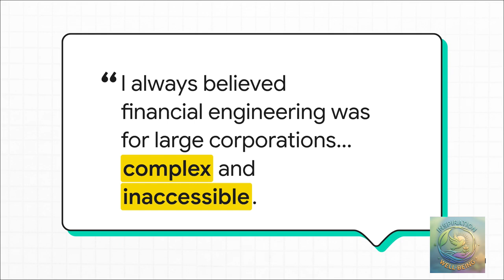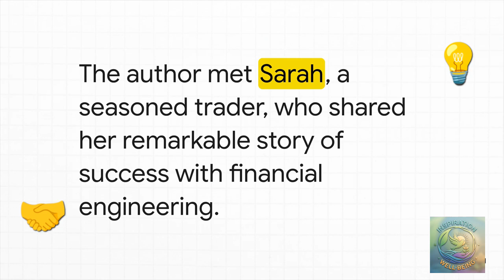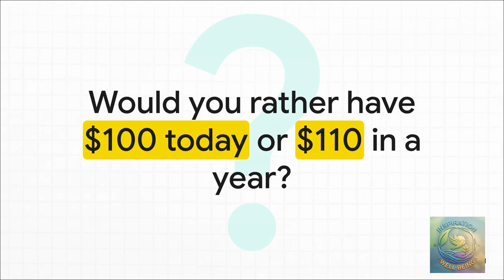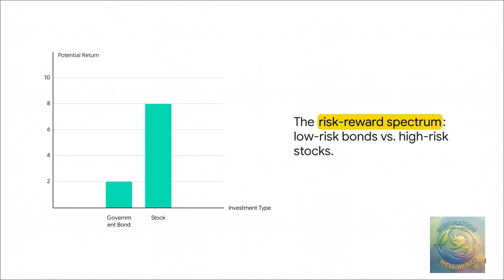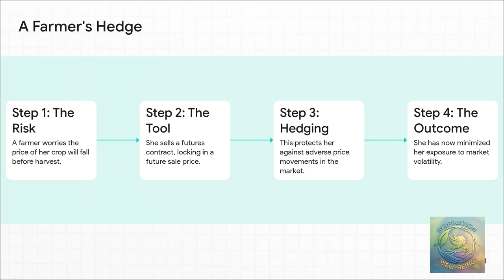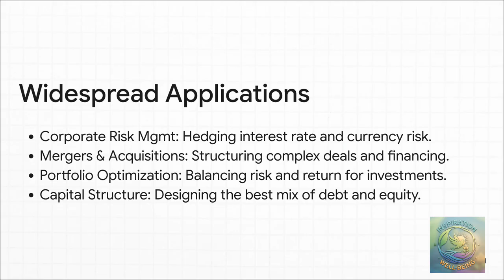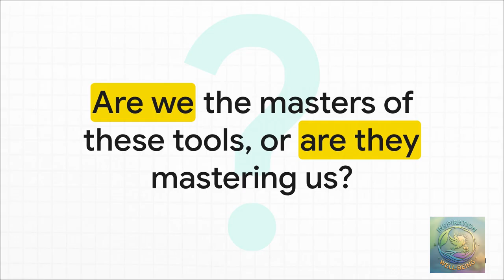What Is Financial Engineering? Explained Simply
What exactly is financial engineering and why does it matter in today’s world of finance? This video breaks down the key concepts, tools, and strategies behind financial engineering—giving you practical insights you can apply to your own career, investments, or business decisions.

Financial engineering isn’t just theory—it’s about using mathematical models, statistical analysis, and quantitative tools to solve real-world financial challenges. From portfolio optimization and option pricing to risk management strategies and market microstructure, financial engineering provides the framework professionals need to make better decisions, reduce risk, and maximize returns.

In this video, inspired by Kizzi Nkwocha’s book So This is Financial Engineering, you’ll discover:

Why financial engineering is essential in today’s complex financial markets.

How quantitative finance shapes modern investing and risk management.

The role of derivatives, structured products, and financial innovation in creating new opportunities.

Practical examples of how financial engineering can improve decision-making.

Strategies for leveraging technology, data, and advanced analytics to stay ahead in finance.

Whether you’re an experienced finance professional or just starting out, this video will give you a solid foundation in financial engineering principles and show you how they can be applied to real-world situations.

If you want to strengthen your understanding of finance, sharpen your decision-making skills, and learn how engineering principles can transform financial performance, this video is for you.